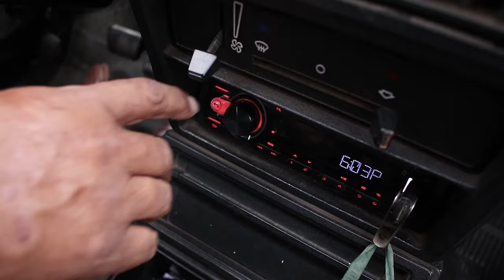Marcelo Castro -Barretão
um trabalho feito com muita
carinho pra vcs 🙌